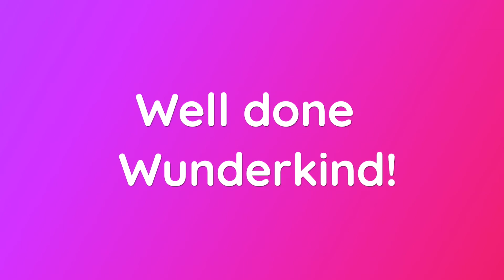MMG_States of Matter